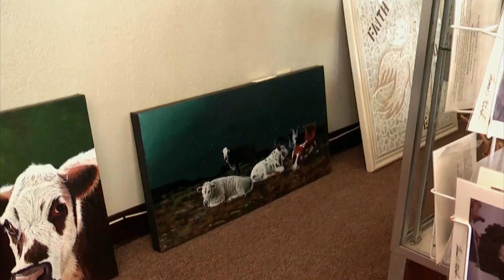E18 0003 Tucumcari on Route 66 71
This entire series was filmed during late summer of 2010.Many of the personalities still can be found but many others have moved on. This series will tell you of history, it will show attractions, and it will make you laugh and cry. This is the Mother Road. Follow us as we reveal American's main street. The maps are easy to follow and this series is a great traveling companion. We intend to release a video every two days. The adventure is 109 videos, and a surprise contest at the end. So be sure to watch the end of the video for clues to win! No purchase necessary!

In this episode of the Route 66 Adventure we are in Tucumcari meeting with Richard Tally, Danny & Linda Ellis, Pat Yoreman, Jeff Moyer, Carl Longfellow, Brian Carver, Lorene Callison and Richard Flint shared their knowledge about Tucumcari. Next the Tepee Curios, then we visited Artists Doug & Sharon Quarles. Doug, a very talented artist, did most of the wall dog art in Tucumcari. We wind up this segment at the Tucumcari Historical Museum with Joy Young, Linda and Duane Moore who gave us a tour.

Please help me meet the YouTube monetization metrics: 4,000 public watch hours in the last 12 months, and 1,000 subscribers.

Too late to correct the credits: Gordon Nelson Jr. sings ‘All American” in this series, so please: